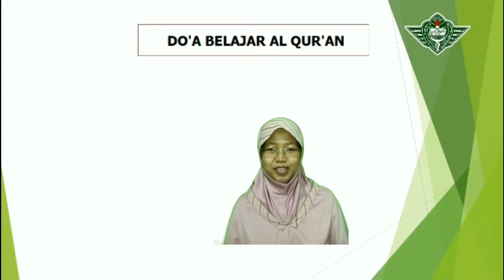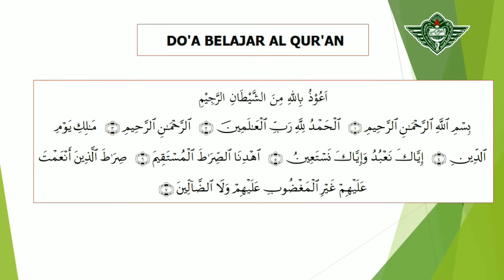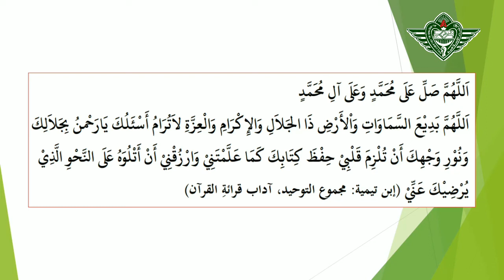Do'a Belajar Al Qur'an Bersama Ustadzah Siti Badingah | Kelas 2 | SD Al Irsyad 02 Purwokerto